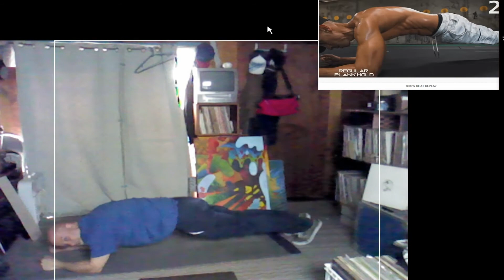7 day Frank Medrano Quarantine workout challenge Vegan Woolly Mammoth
I challenged myself to 7 days of Frank Medrano's Quarantine workout video ! Here's day one. This ish is hard !!  Check out the Vegan Woolly Mammoth as I try to keep up with Frank !
  Frank Medrano is a vegan athlete who has inspired me to do more body weight exercises and to just Move more in general!

Keep yourself motivated this MARCH towards health!! MARCHtowardsHEALTH ! !

Challenge yourself and get it moving today!!

Vegan Woolly Mammoth
this may be a comedy video. I'm not sure.

Get inspired to move! check out Simmnet Nutrition:

for more Vegan bodybuilding and Vegan food ideas!!